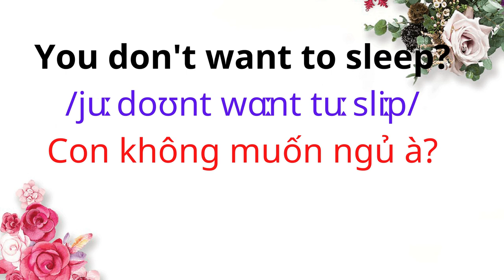Conversation Between Parents and Child | English for Parents and Kids | 4.Taking a nap